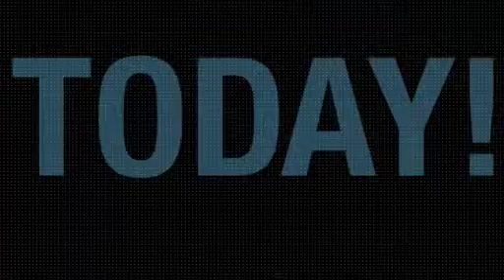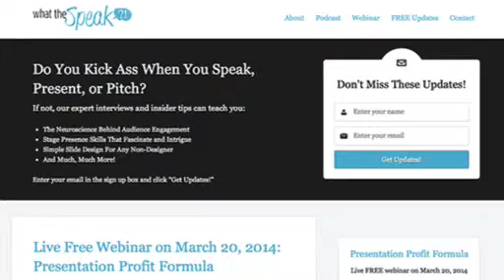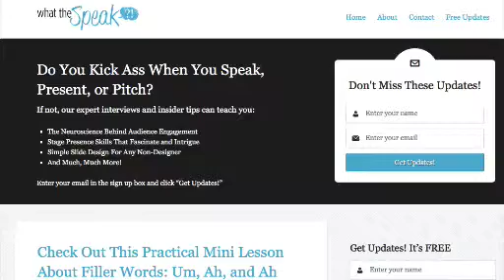47: The Secrets of Body Language in Public Speaking with Nick Morgan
Nick Morgan is one of the country's top communication theorists; he's also a keynote speaker, author and one of the top speech coaches today.

Nick's speaking career began when he was 17. Three powerful events happened that year: his father came out, he read a pivotal book by the Dahlia Lama and he almost died in a sledding accident. Those three events shaped his interests and passions for body language, emotion and storytelling.